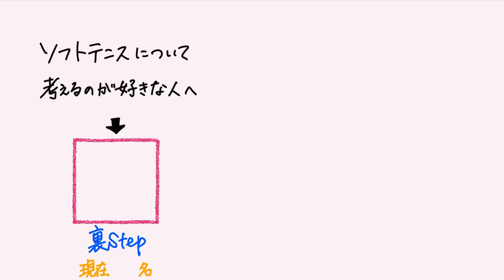【ソフトテニスの戦略】上手い人の動き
★毎日ソフトテニスに関する記事を投稿しています。（チーム運営論・技術論・指導論などなど）
★また、動画をアップロードしてメンバー同士で質問し合ったりすることもできます。
★月額500円〜です。
★メルマガとして登録することもできます。

ソフトテニスでコースを予測・判断する方法【ボレー成功率を上げる】